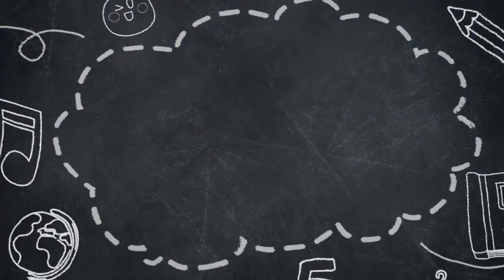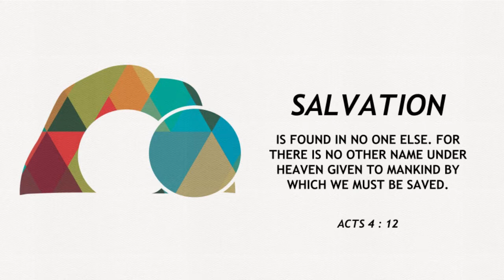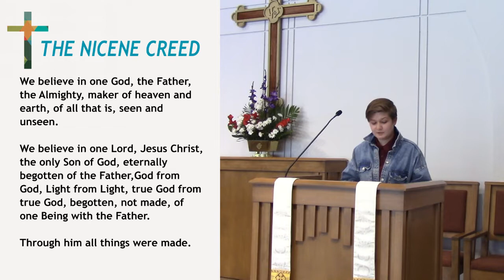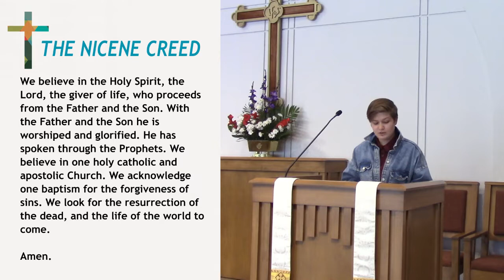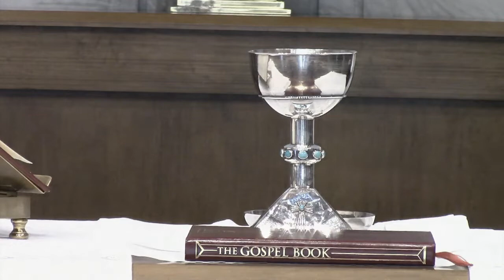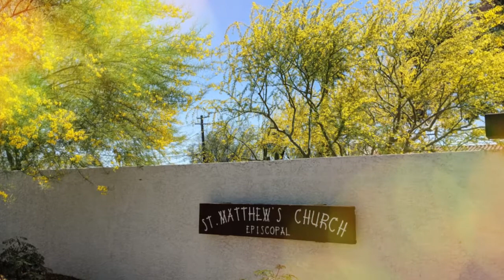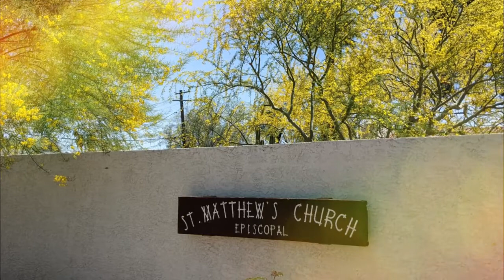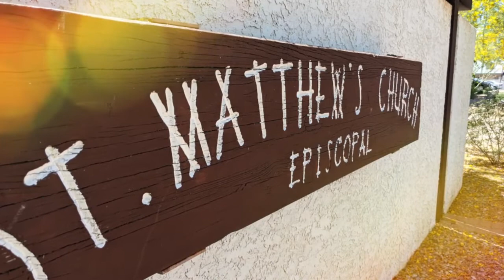The Fourth Sunday of Easter with Saint Matthew's Episcopal Church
Christ is risen! Alleluia, Alleluia! Welcome to the fourth Sunday of Easter with Saint Matthew’s Episcopal Church in Chandler, Arizona. Our youth have put together a phenomenal service this week. Please join us in worship!